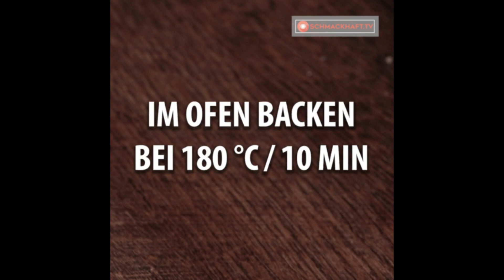HET HELDERS JOURNAAL 30 JAN 22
NIEUW-GINEA DEEL TWEE KOMBUISPRAAT HUMOR